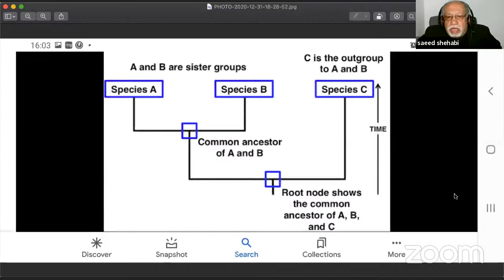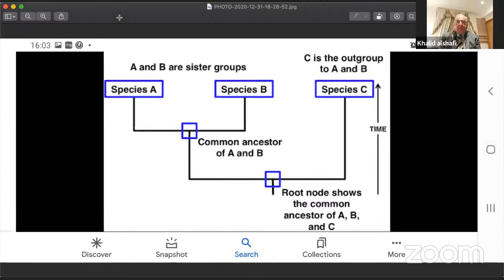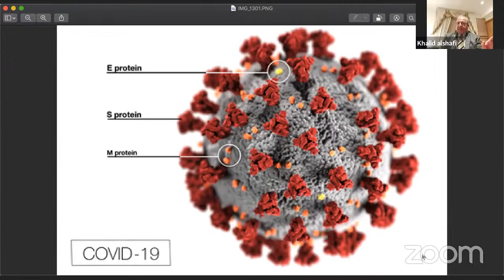فيروس كورونا: الحقيقة والوقاية والعلاج